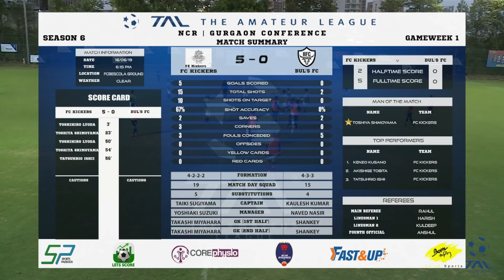FC Kickers v Bul's FC (NCR Gurgaon Season 6 Gameweek 1 )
Match Highlights (The Amateur League Gurgaon Season 6)
Score: FC Kickers (5) - (0) Bul's FC
Location: Heritage School Ground.
The Amateur League (TAL) is a 11-a-side football league that takes place in Bangalore, Delhi and Gurgaon.